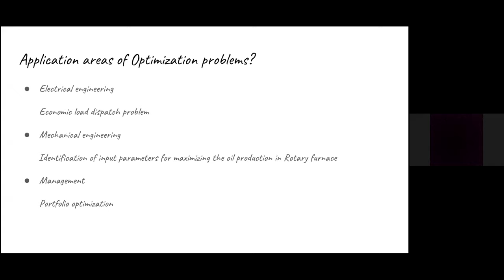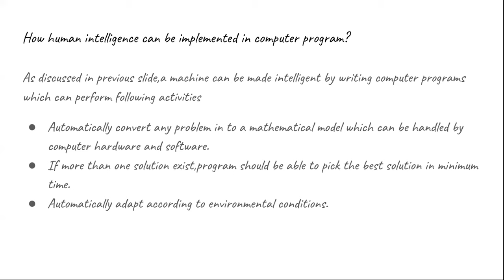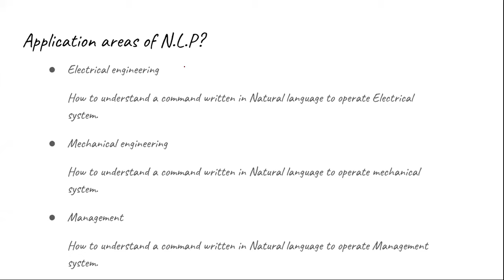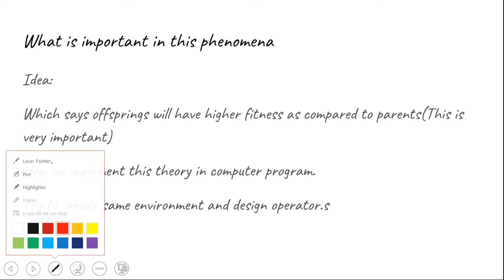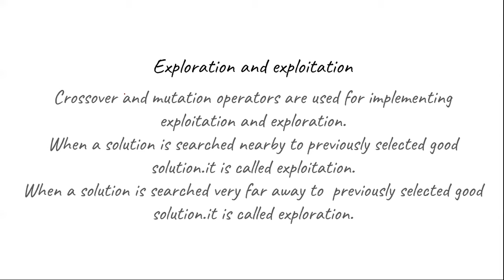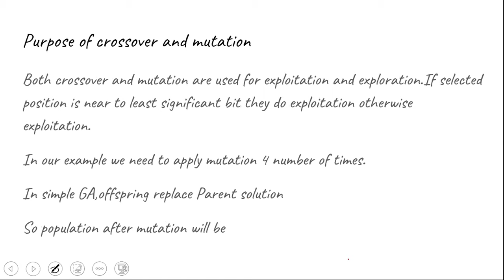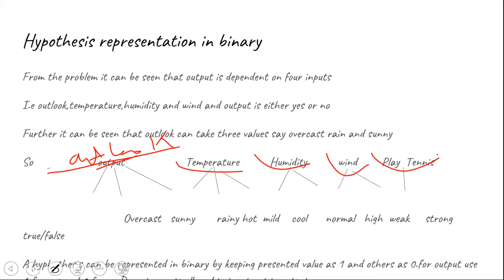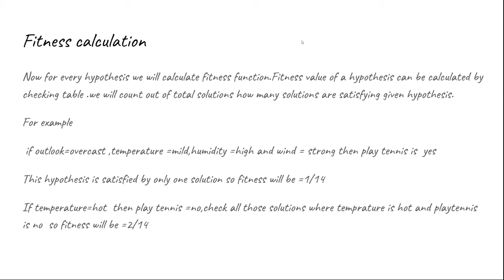'Binary Genetic Algorithm, its applications and classification' by Dr K K Mishra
''Binary Genetic Algorithm, its applications and classification' by Dr  K  K  Mishra  ---Session-II of Day-10 [03 December 2020] of Two Weeks Faculty Development Programme on "AI and its applications in Biomedical Engineering" organised by Department of Electronics and Telecommunication of Rajarshi Shahu College of Engineering, Pune